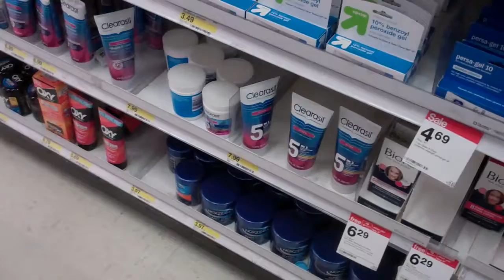JROD & the loveable ones! NEW MUSIC VIDEO AND FATHERS DAY!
I recorded a new hit song that you can enjoy.  We also do some clothes shopping and go out to eat.  FATHERS DAY ENJOYMENT!  Sorry about the fan noise during the song